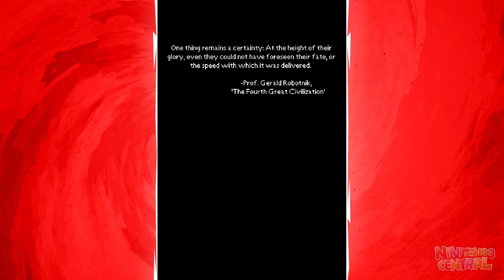Evolution of Knuckles the Echidna (1994 - 2018)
This video shows off the Evolution of Knuckles in the Sonic the Hedgehog video games series. Also SOME of the spin-offs and cameos in other video games as well.

Featured Games:
00:00 - Sonic the Hedgehog 3
02:03 - Sonic & Knuckles
03:35 - Sonic the Hedgehog: Triple Double
04:11 - Sonic Drift 2
05:19 - Knuckles Chaotix
08:03 - Sonic the Fighters
09:20 - Sonic Blast
10:35 - Sonic R
12:28 - Sonic Adventure DX
13:19 - Sonic Adventure 2 Battle
15:01 - Sonic Advance
15:58 - Sonic Advance 2
17:09 - Sonic Pinball Party
17:54 - Sonic Battle
19:36 - Sonic Heroes
20:14 - Sonic Advance 3
21:47 - Shadow the Hedgehog
22:58 - Sonic Riders
23:58 - Sonic the Hedgehog 2006
25:13 - Sonic Rivals
26:19 - Sonic and the Secret Rings
28:53 - Mario & Sonic at the Olympic Games
31:56 - Sonic Rivals 2
33:15 - Sonic Chronicles: The Dark Brotherhood
35:30 - Sonic and the Black Knight
39:37 - Mario & Sonic at the Olympic Winter Games
43:33 - Sonic Generations
45:37 - Mario & Sonic at the London 2012 Olympic Games
46:34 - Sonic & All-Stars Racing Tranformed
48:22 - Sonic Lost World
48:54 - Mario & Sonic at the Rio 2016 Olympic Games
50:19 - Sonic Mania
53:16 - Sonic Forces
56:08 - Sonic Boom Rise of Lyric